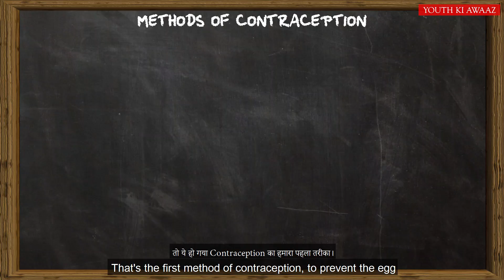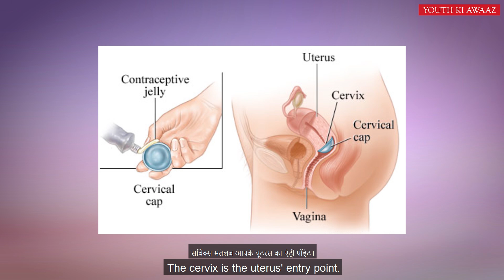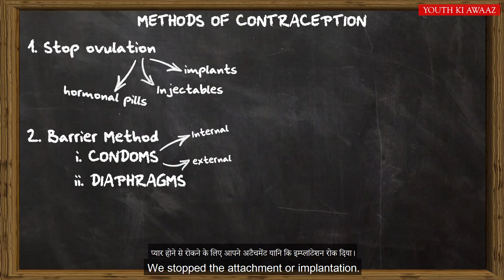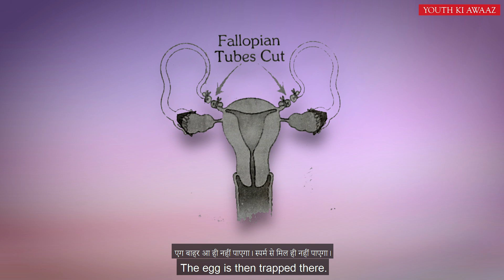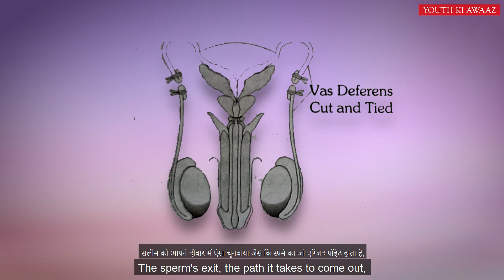Contraception (Hindi) - Dr. Cuterus Explains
Contraception - nirodh, condoms, contraceptive (birth control) pills, vasectomy, tubectomy! Itne saare type ke contraception. But ye contraception method kaise work karte hain? I joined hands with @youthkiawaaz to talk all about contraception!

Putting the FUN in FUNdamental sex education, join me as I talk about how to prevent a pregnancy, sperm, eggs, condoms, vasectomy, tubectomy, tubal ligations, uteruses, and everything contraception!

Also, send them a pack of flavoured condoms for great oral sex! Byeeeeeee